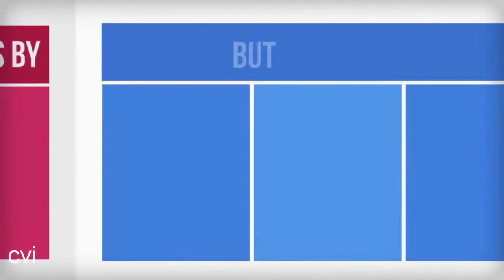Creative Video Imaging Animation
Best video marketing for animation. A cost effective way to imbed your business message on website or any social media platform.

Celebrating Your Strength, Your Style, Your Creativity.